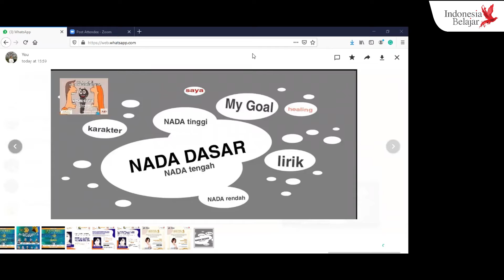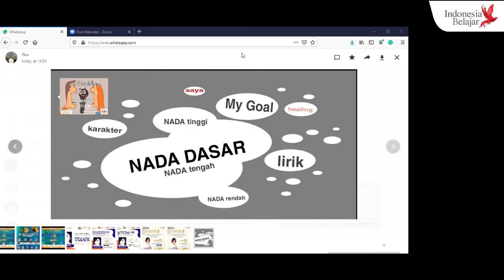Mengenal dan Mengembangkan Nada Tengah Vokalmu - Metha Chandra - 9 November 2020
Sahabat Pembelajar,
Nada tengah (middle not) fondasi nada rendah, nada tinggimu dan kemana perkembangan karaktermu ingin diraih !